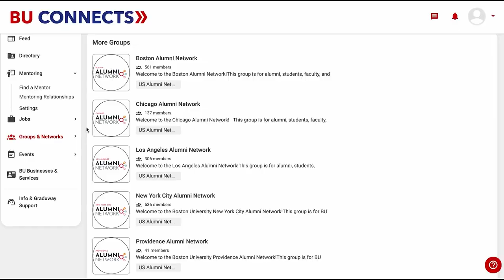Breaking and Editing | Saba Hamedy (COM’13, CAS’13)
As the former Editor in Chief of The Daily Free Press, journalist Saba Hamedy (COM’13, CAS’13) was responsible for publishing a daily newspaper and managing a crew of students, all while completing a full-time dual-degree program at BU.

On this episode, learn about Saba’s career journey from The Daily Free Press to covering entertainment, politics, and culture at news outlets such as the LA Times, Huffington Post, CNN, and her current role as Culture & Trends Editor for NBC News Digital.

00:00 Introductions
04:04 The Pace of Journalism
06:25 Early Dreams of Being a Reporter - CSPA High School Journalism Workshop
08:25 Coming to Boston University
10:30 Life Outside of Class at BU
12:53 Editor in Chief of The Daily Free Press & Dual Degree
16:25 Study Abroad
20:09 LA Times Fellowship
24:10 Navigating Opportunities - Mashable, DC, CNN, HuffPost, and more
32:32 Burnout and Next Steps with NBC News Digital
36:05 BU Journalism Network
38:01 Teaching at USC & Being on the Forefront of Media Technologies
42:45 Advice to Young Saba
44:35 Conclusions

Want to see this episode in full video or with captions?

Proud to BU is produced by Boston University Alumni Relations and our partners 5 Tool Productions, a BU alumni-owned company, specializing in video production, livestreaming, and content marketing.

Are you Proud to BU? Support the BU causes that are meaningful to you by making a gift at bu.edu/give.

Proud to BU is produced by Boston University Alumni Relations and our partners 5Tool Productions, a BU alumni-owned company, specializing in video production, livestreaming, and content marketing.